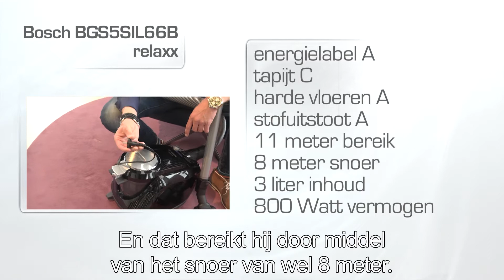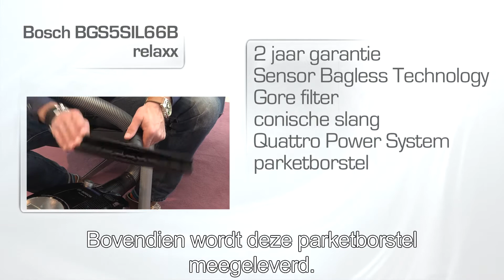Bosch BGS5SIL66B: Zuinige stofzuiger met een geluidsniveau van slechts 66 dB!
Deze Bosch stofzuiger bestel je snel en voordelig bij Stofzuigerdiscounter.nl

De Bosch BGS5SIL66B of ook wel de Relaxx'x ProSilence66 is een extreem stille stofzuiger met energieklasse A. De stofzuiger is voorzien van verschillende systemen die er allemaal voor zorgen dat deze stofzuiger beschikt over alle gebruikscomfort, zo stil mogelijk is en zeer hoge reinigingsresultaten heeft met een laag energieverbruik. De Relaxx'x heeft een actieradius van 11 meter, een maximaal vermogen van 700 Watt, geluidsniveau van 66 decibel en werkt met een stofcontainer van maar liefst 3 liter.

Sledestofzuiger
Energieklasse A
700W vermogen
Snoer 8 m - actieradius 11 m
Stofcontainer van 3 L
QuattroPower System
GORE CLEANSTREAM filter
SelfCleanSystem
SilenceSound System
Wasbaar HEPA-hygiënefilter
Ergonomische handgreep
Verpakking: Stofzuiger, telescoopbuis, wasbaar HEPA-filter, vloerborstel, 3 hulpaccessoires
Afmetingen (mm) 310 x 320 x 470 (HxBxD)
6,7 kg (zonder toebehoren)

GORE CLEANSTREAM filter

De Bosch BGS5SIL66B Relaxx'x beschikt over het unieke GORE CLEANSTREAM filter. Deze filtert de fijnste stofdeeltjes. Waardoor jij jouw stofzuiger zorgeloos gebruiken bij het boren van een gaatje in de muur en zelfs bij het schoonmaken van de openhaard!

Systemen

De stofzuiger beschikt over verschillende nieuwe technologieën als het QuattroPower System voor een uitstekend schoonmaakresultaat bij een laag energieverbruik. Maar ook het SelfCleanSystem die ervoor zorgt dat het filtersysteem automatisch wordt gereinigd. Houdt het hierbij op? Nee, nog niet! De Relaxx'x ProSilence 66 is namelijk ook nog voorzien van het SensorControl System en de innovatieve SensorBagless technologie.

ProSilence66

Dankzij het SilenceSound system heb jij een stofzuiger die beschikt over een innovatieve isolatie, motorophang, luchtstroom en geluidsreducerende accessoire. Dit zorgt er allemaal voor dat de Bosch BGS5SIL66B extreem stil is met een geluidsniveau van maar 66 dB!

Toebehoren

De Bosch Relaxx'x ProSilence 66 wordt geleverd met een bijzonder stil omschakelbare mondstuk, een harde vloeren borstel die speciaal ontwikkeld is voor de diepe reiniging van kieren en gaten zoals bij tegels. Daarnaast wordt die ook geleverd met een 3-voudige accessoire die aan de buis kunnen worden bevestigd. Dit zijn de kierenzuiger en stoffering borstel met afneembare meubelborstel.